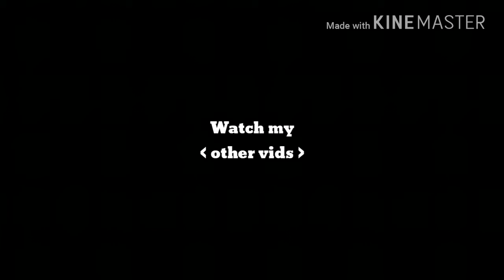Don't Laugh Challenge || kballarta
kurt_ballarta/

Add me on Snapchat! Username: kballarta3

Spotify: ( Kurt Ballarta )

kurtclarence1803 @gmail.com

xoxo